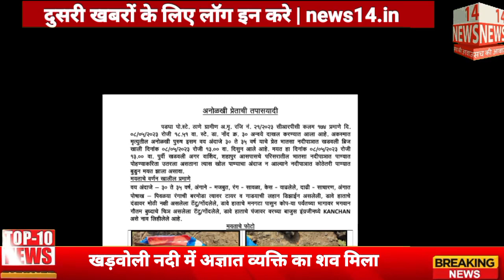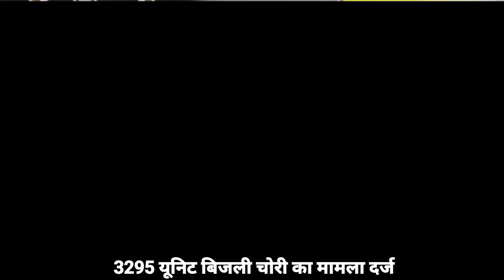Bhiwandi news|Top 10 news Bhiwandi | Bhiwandi ki 10 badi khabre| news14 Bhiwandi |top10 news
bhiwandi ki 10 badi khabre
bhiwandi top 10 news
bhiwandi news